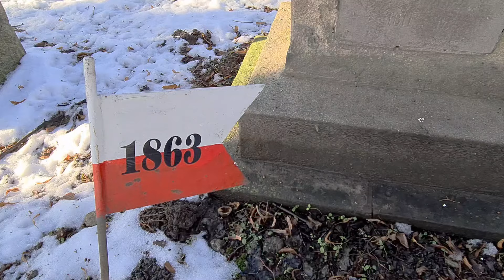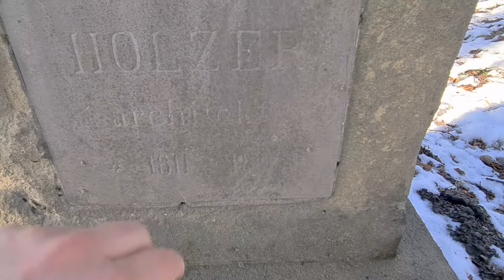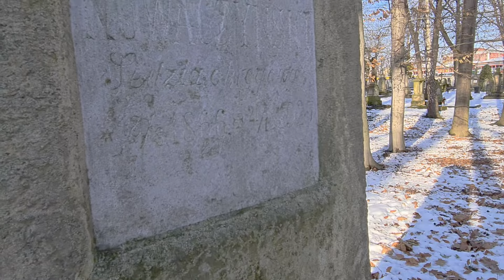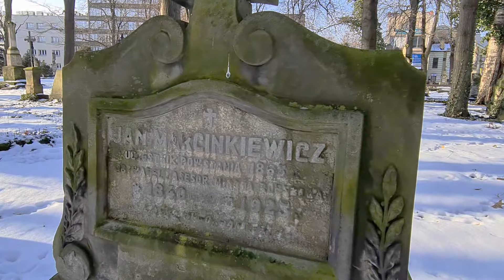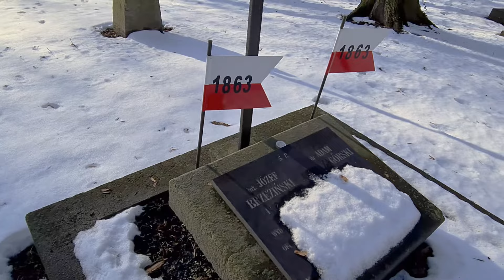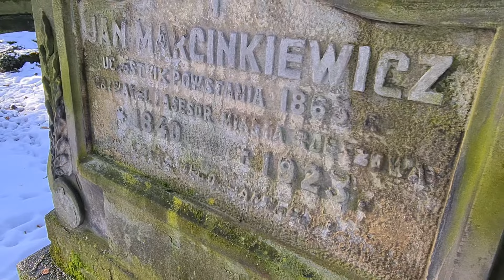Powstańcy styczniowi z Rzeszowa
22 stycznia 1863 roku, wybuchło powstanie styczniowe. Do walki z wojskami carskimi ruszyli ochotnicy z wszystkich zaborów - także z galicyjskiego Rzeszowa.

Do kolejnej walki o wolność Polski, Polacy poderwali się po przegranej Rosji w wojnie krymskiej z Turcją (1856 rok). Wtedy to pozycja najgroźniejszego zaborcy osłabła. Był to najlepsza okazja do powstania.

Bezpośrednim powodem do powstania styczniowego stała się tzw. branka. Rosyjski zaborca sporządził wtedy długą listę młodych Polaków, których zamierzano wcielić do armii.

🕑 TIMESTAMPS:

00:00 Stary cementarz w Rzeszowie
00:38 Intro
00:50 Mogiły powstańców styczniowych w Rzeszowie
07:30 Mogiła Powstańców Styczniowych Na Starym Cmentarzu W Rzeszowie
10:30 Zakończenie